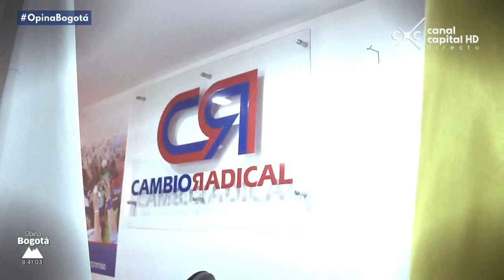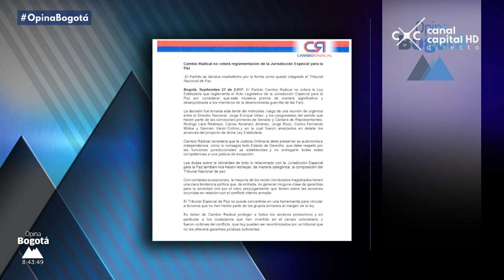Estos son los reparos de quienes están en contra de la Justicia para la Paz